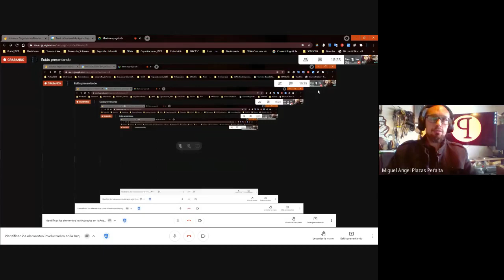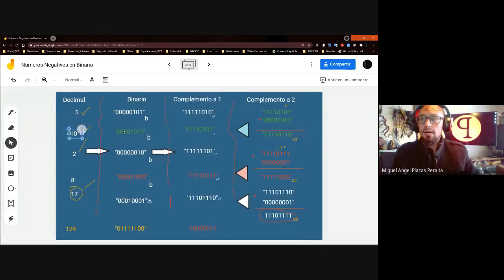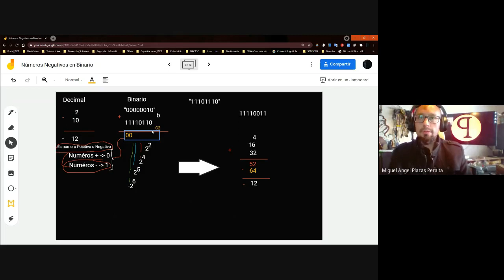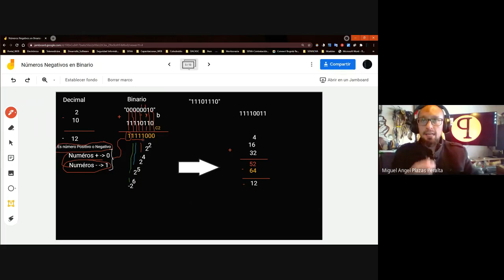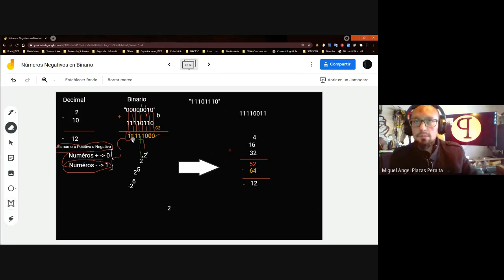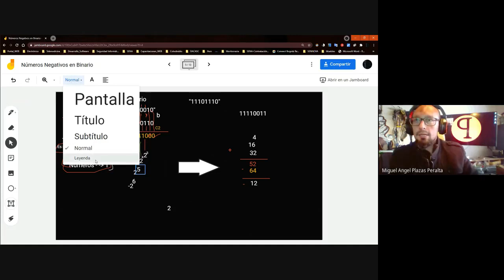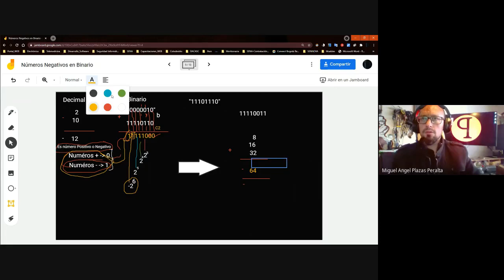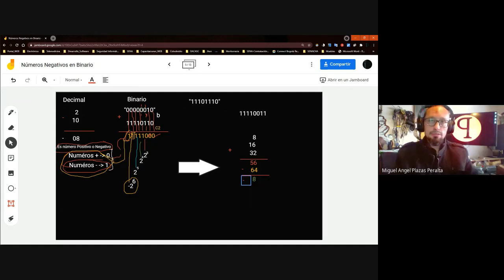Números Negativos binario 2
Números Negativos Binarios 2 Ejercicios